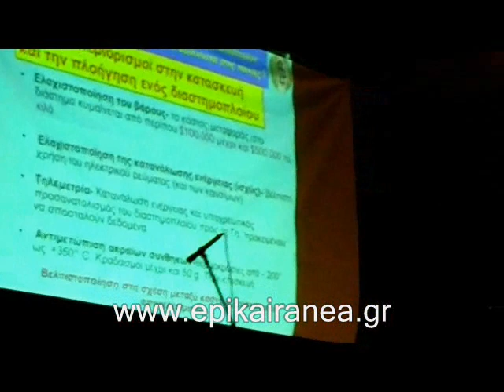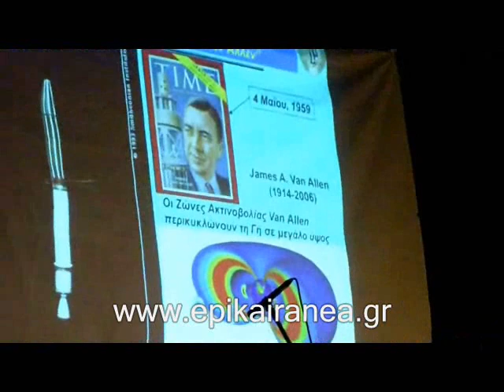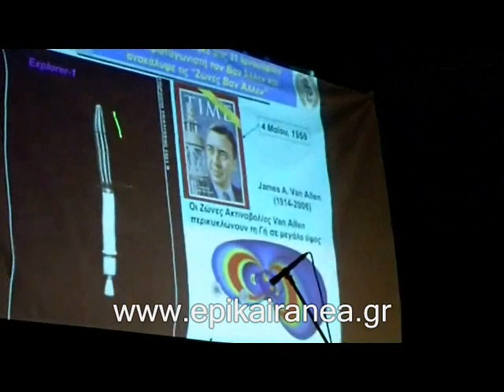Δρ ΣΤΑΜΑΤΗΣ ΚΡΙΜΙΖΗΣ